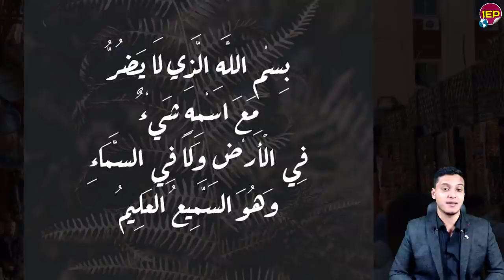عاجل بيان خطـ ـير من أبي أحمد بشأن هزيـ ـمة الجـ ـيش الأثيوبي